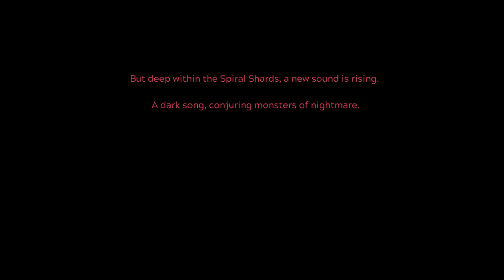Next Up Hero (Early Access)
The secret's in the echo

This is an early access version, that I acquired from Aspyer